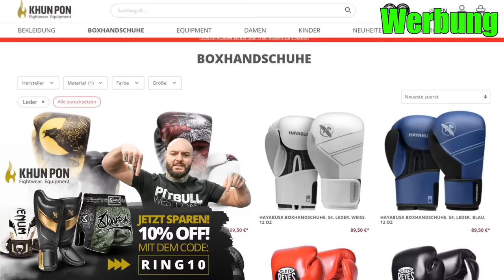GESTÖRT.. Sean Strickland verprügelt blutigen ANFÄNGER im Sparring.. RINGLIFE